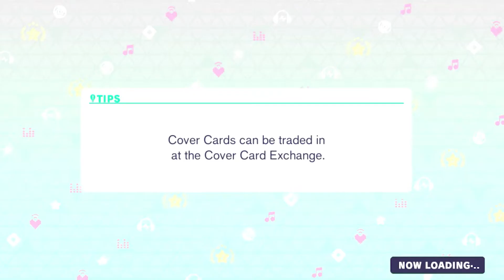Hatsune Miku: Colorful Stage! - Ghost City Tokyo (Master / A-Rank, Full Combo)